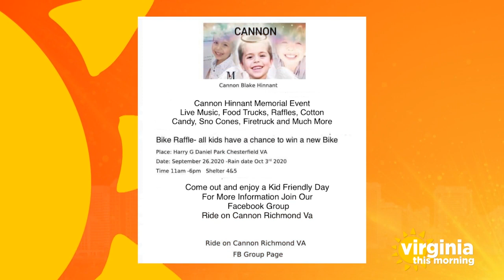Community joins together to host Ride on Cannon Memorial Event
In honor of Cannon Hinnant, a 5-year-old boy killed in North Carolina while riding his bike, Teresa Welch and community partners have come together to host the Ride on Cannon Memorial Event.